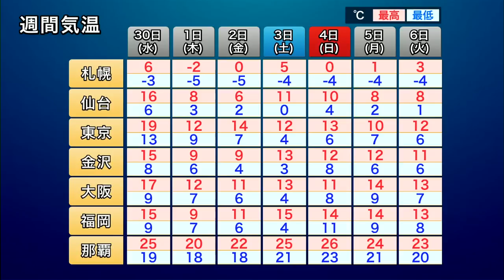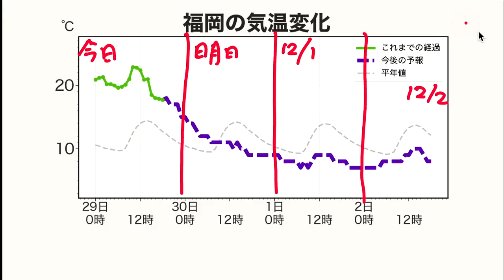12月に入り真冬を思わせる寒さ 気温変化に注意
今日29日(火)は前線に向かって温かい空気が流れ込み、雨でも全国的に気温が高めとなっていますが、雨の後は寒気が流れ込むため各地で一気に冬の寒さとなる予想です。